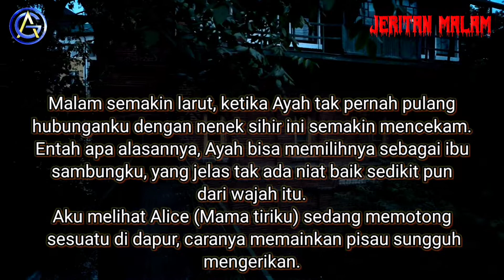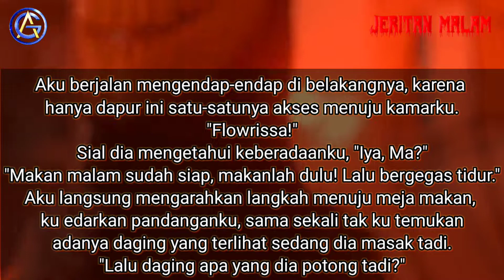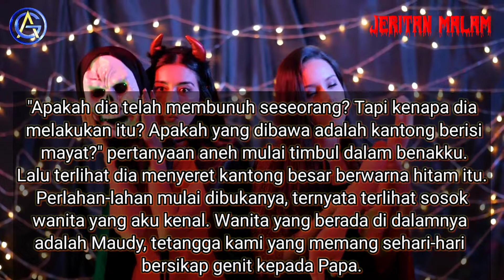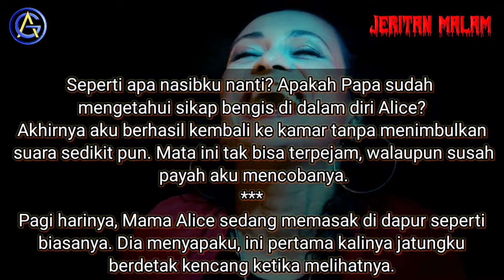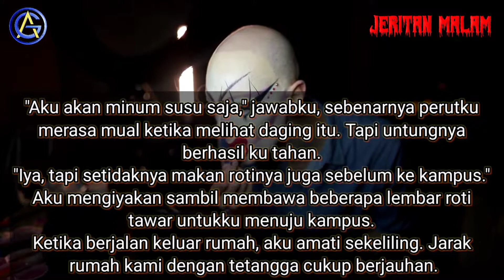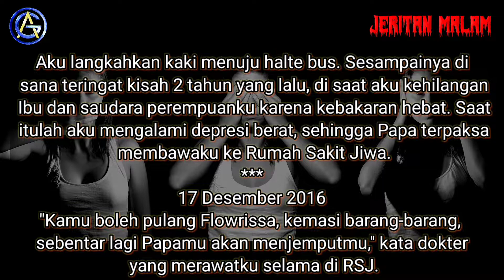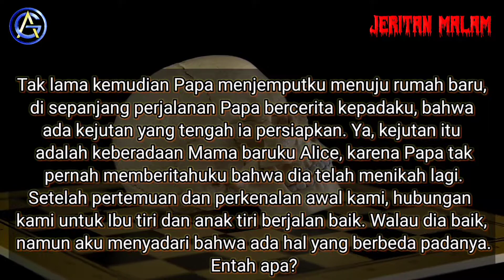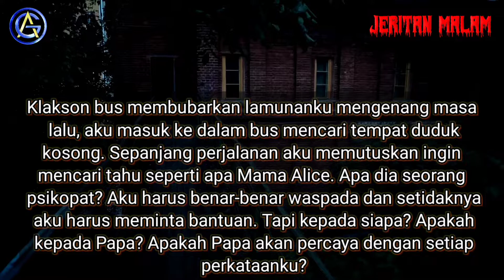lipstik merah - part1 jeritan malam | novel romantis | novel horor | audio novel terbaru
sebuah karya novel terpopuler yang ditulis oleh novelis dita arisca yang menceritakan pembunuh perempuan berdarah dingin yang berlipstik merah

Seorang gadis mantan pasien rumah sakit jiwa, mengungkap fakta tentang misteri wanita berlipstik merah yang telah melakukan pembunuhan keji.

diperankan oleh Flowrissa,Mahiya,rio,Papa Flowrisa, Allice,kahiyang senna,Jessica,Anindya,marina,angel,bi jum,pak darsun dan lainnya

Flowrisa adalah anak yang tidak tahu ibu kandungnya dan banyak banget cobaan menimpanya dan akhirnya bisa memperoleh kebahgiaan dan kesuksesan
tentunya cerita ini sangat menarik,jangan lupa simak terus dari part 1 sampai part 15
jangan sampai ketinggalan ceritannya cuma di channel Asal gawe

@Asal Gawe 01